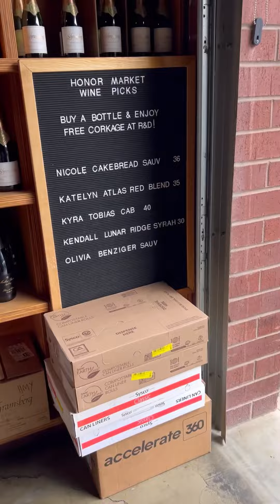Yountville, California | Travel Diary (Vertical Video)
We made a brief stop in Yountville for breakfast, and I took some video clips. Here's the compilation. I also walked by Chef Thomas Keller's Michelin 3-star restaurant, The French Laundry. Yountville is truly a beautiful town. Cheers!